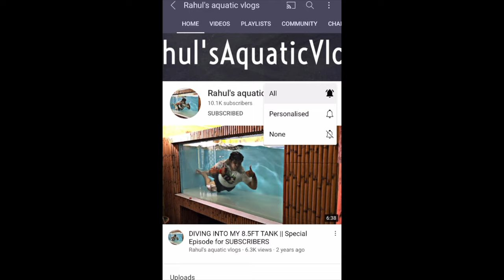AGGRESSION OF FISHES || WHAT CAUSES AGGRESSION OF FISHES ? || HOW TO CONTROL AGGRESSION OF FISHES ?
●●●●●●🚑𝙈𝙀𝘿𝙄𝘾𝙄𝙉𝙀 ●●●●●●

Don't Go by tubebackr & Scandinavianz